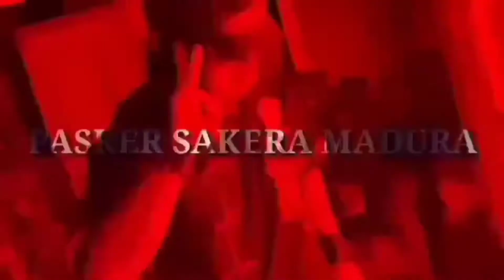LAGU MARS PASKER IKSPI KERA SAKTI ( Cover Sheilaaa ) Srikandi IKSPI